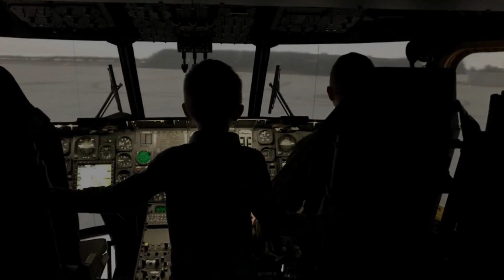Salute to our Veterans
Today we remember all that have served.